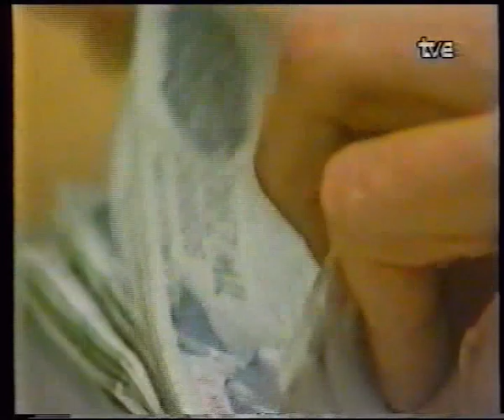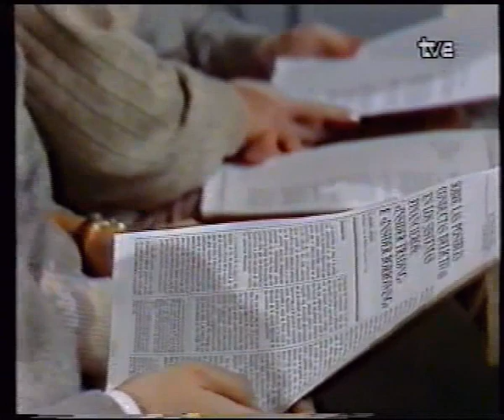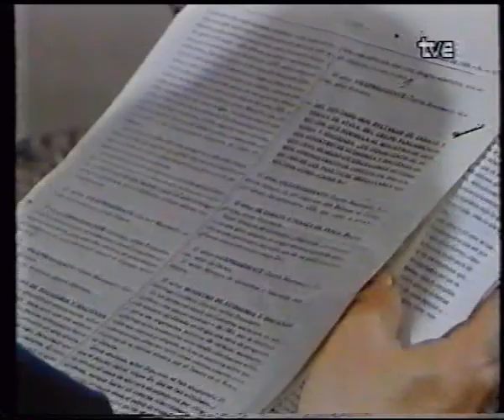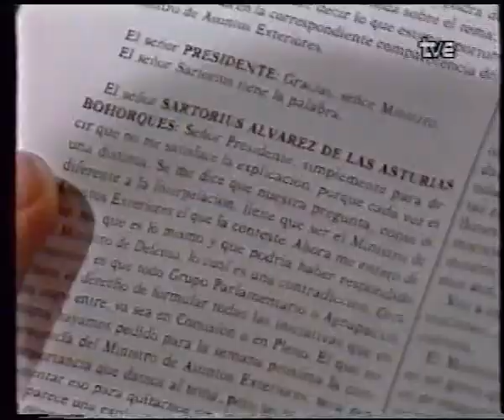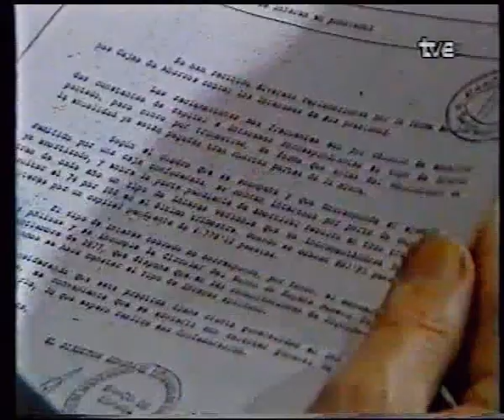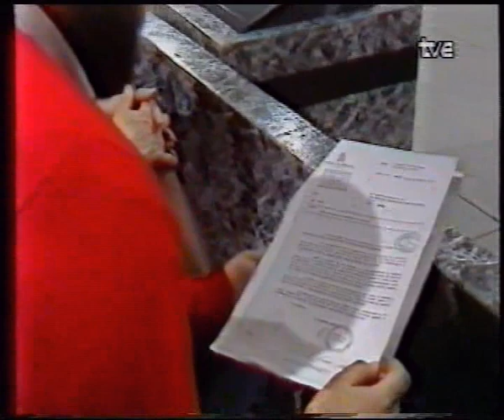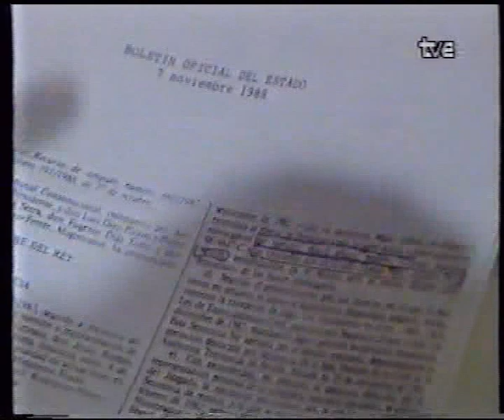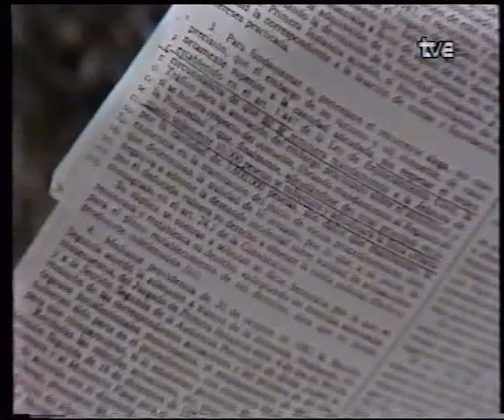La banca. Tribunal popular. TVE Catalunya (1989)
Programa de "Tribunal Popular" (TVE Catalunya), dedicat a jutjar a la banca. Amb la participació de Ramón Tamames, Enric Badia, Josep Junyent i Antoni Negre. Ricardo Fernández Deu feia de defensor; Manuel Delgado de fiscal i Xavier Foz de jutge. Va ser emés el 1989,